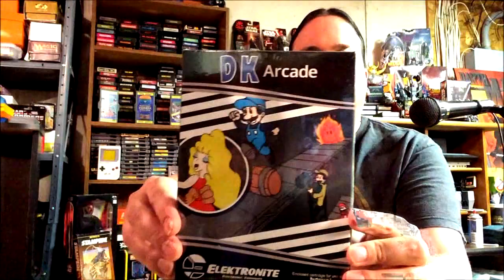2000 SUBSCRIBERS!! Let's play some Donkey Kong